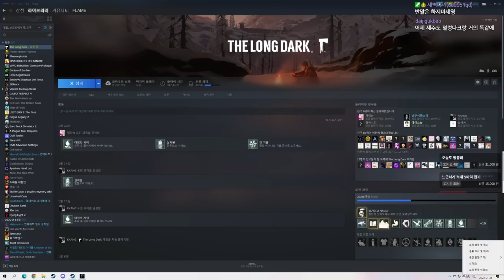덜렁다크 2부 풀버전 #05